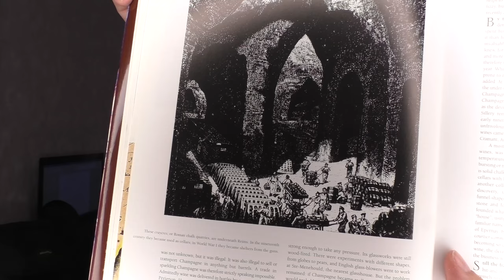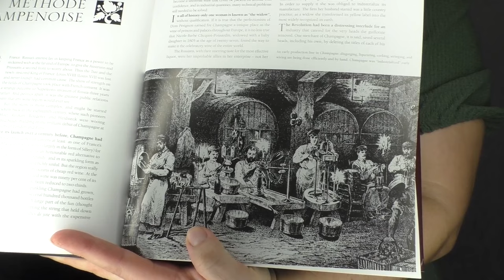Кто не рискует, тот не пьет шампанское! Происхождение фразы и история напитка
В интеренете, как под копирку, ходит история про то, что фраза "Кто не рискует, тот не пьет шампанское" имела прямой смысл и говорила о риске при производтсве. Но насколько это имеет отношение к истине и как появился такой напиток, как Шампанское.